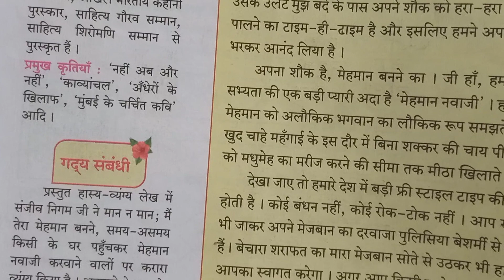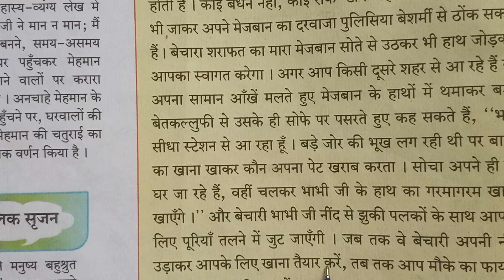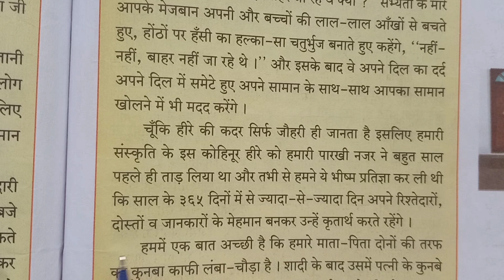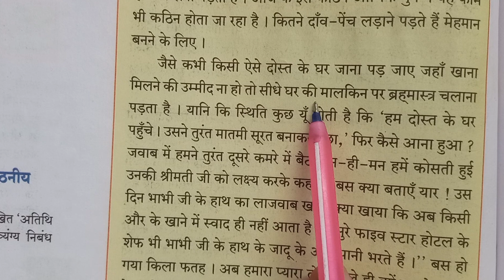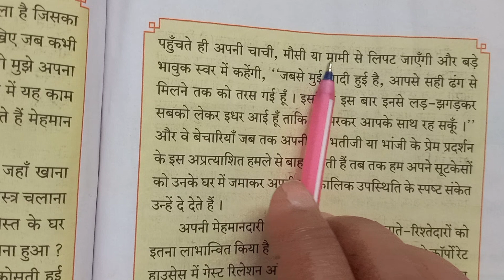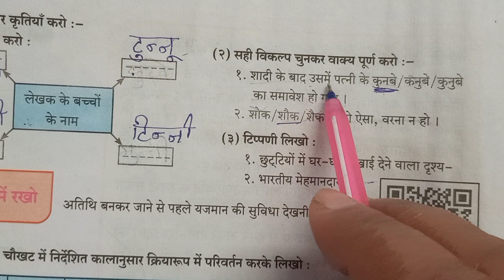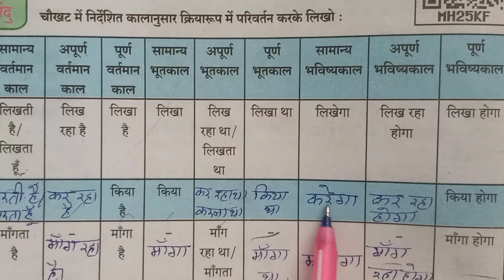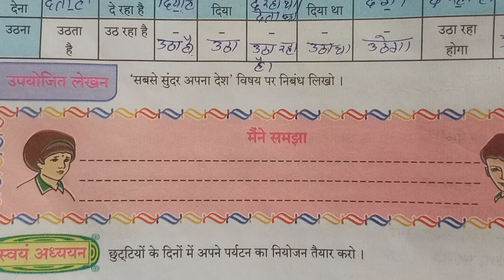8th class Hindi Chapter 3. मान न मान मैं तेरा मेहमान#question answer#स्पष्टीकरण#महाराष्ट्र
8th class Hindi Chapter 3. मान न मान मैं तेरा मेहमान#question answer#स्पष्टीकरण#महाराष्ट्र
8th class Hindi chapter 3, मान न मान मैं तेरा मेहमान,
8th STD Hindi chapter 3
8th class Hindi chapter 3मान न मान मैं तेरा मेहमान, 8th STD Hindi chapter 3 मान न मान मैं तेरा मेहमान, sub Hindi